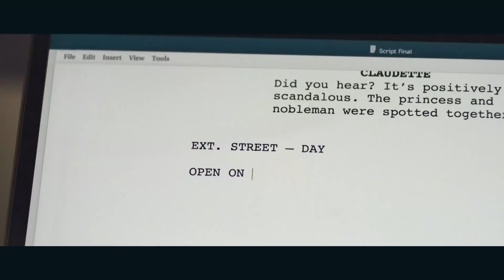Cà Phê Sáng Phần 2 (12-06-21)Dân Cáp Nhĩ Tân tự giác xét nghiệm COVID-19 nhận $1,500 nếu dương tính